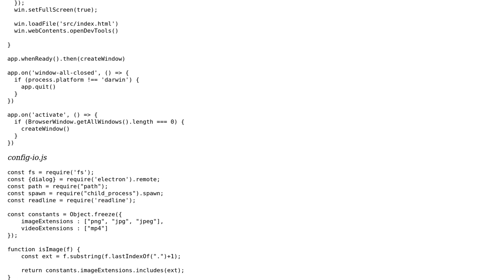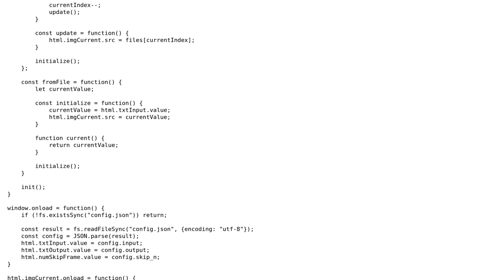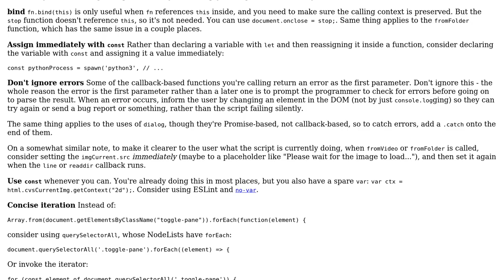Code Review: Data annotation tool 1 : Managing inputs and configuration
With thanks & praise to God, and with thanks to the many people who have made this project possible! | Content (except music & images) licensed under CC BY-SA | Music | Images & others | With thanks to user mdfst13 user IEatBagels user CertainPerformance and the Stack Exchange Network Trademarks are property of their respective owners. You are responsible for your own actions.